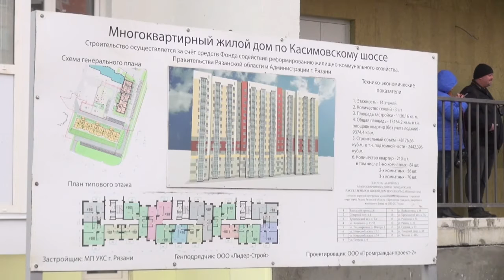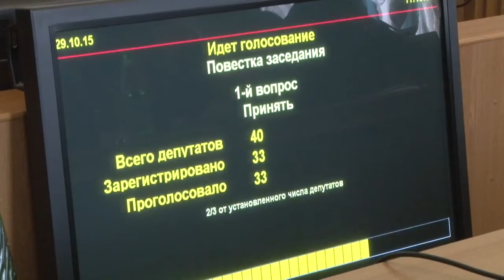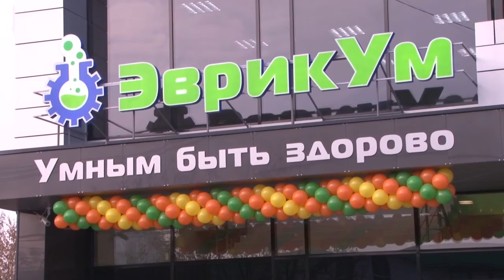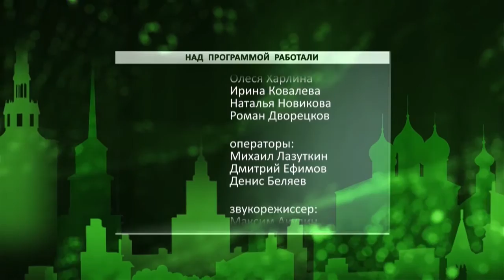День города - новости Рязани 29.10.15